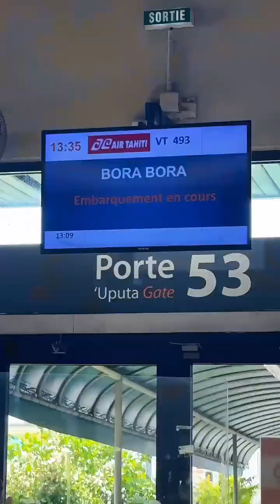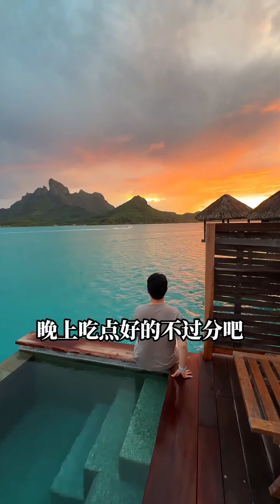Immerse yourself in the world-class island of Bora Bora, Tahiti, and watch the sea together